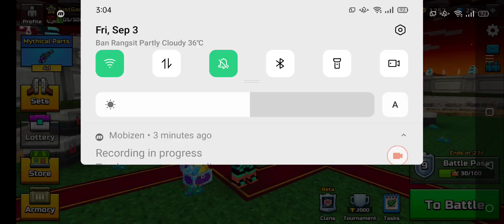Runic Hammer VS Jet Tenderizer || Pixel Gun 3D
In quality Legendary, Jet Tenderizer is not fully one shot but Runic Hammer is really a one shot melee charge weapon, enjoy this video!